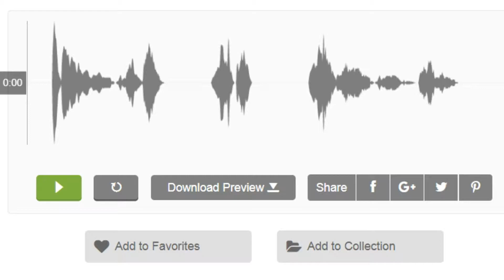Cartoon Character Voice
Hi there!
This is the high quality Cartoon Character Voice sounds, which may be useful in any kinds of your projects! Especially suitable for cartoons, movies, trailers, commercials, radio and video games.
If you like this sound, you can buy it in Audiojungle
Best Regards, MoonAudioProduction.